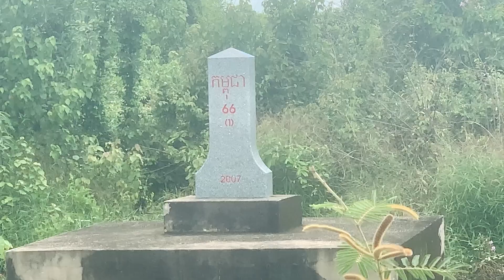អតីតនិស្សិតខ្មែរមកពីប្រទេសរុស្ស៊ី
អតីតនិស្សិតខ្មែរមកពីប្រទេសរុស្ស៊ី រីករាយចំពោះដំណើរទស្សនកិច្ចនៅទិសឦសានជើងទី១ តាមផ្លូវក្រវាត់ព្រំដែនក្នុងខេត្តត្បូងឃ្មុំ ក្រចេះ មណ្ឌលគិរី កាលពីថ្ងៃសៅរ៍ ទី៧ ខែកញ្ញា ឆ្នាំ២០២៤។ និស្សិតខ្មែរមានដើមកំណើតមកពីខេត្តតាកែវរូបនេះ អរគុណដល់រាជរដ្ឋាភិបាលរៀបចំដំណើរទស្សនកិច្ចនេះ ដើម្បីឱ្យយុវជនស្វែងយល់ការពិតពីកិច្ចខិតខំរបស់រាជរដ្ឋាភិបាលក្នុងការការពារបូរណភាពទឹកដីខ្មែរយ៉ាងរឹងមាំបែបនេះ។